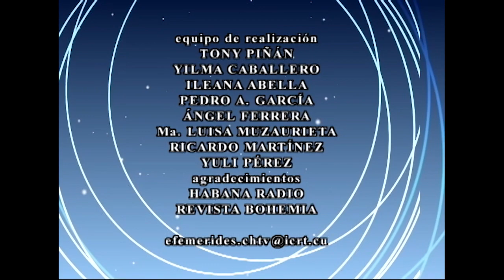🕰 El Tiempo y la Memoria.🗓 17/03/2023